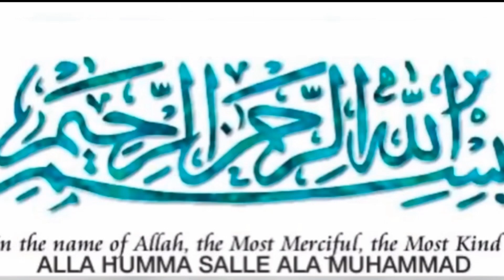Aloo Matar Mungre Recipe By kitchen with Muskan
ingredients
mungre 500 g
Aloo 500 g
Matar 500 g
Onion 1 big size/Ginger Garlic paste 1 tbsp/Tomato 2/Green chilli 2/coriander leaves 2 tbsp
Salt to taste 1 tbsp/red chilli powder 1 tbsp/ turmeric powder 1 tsp/Gee I cup